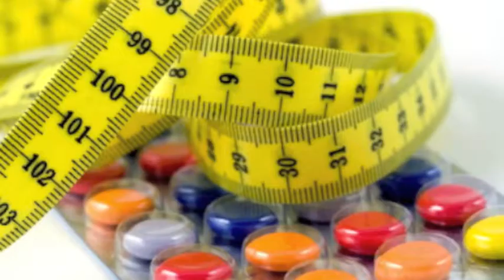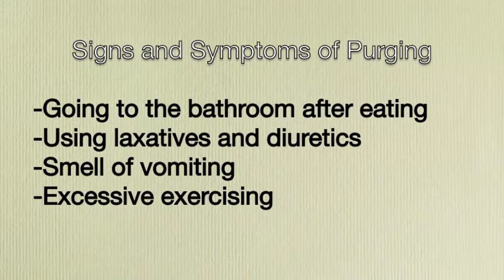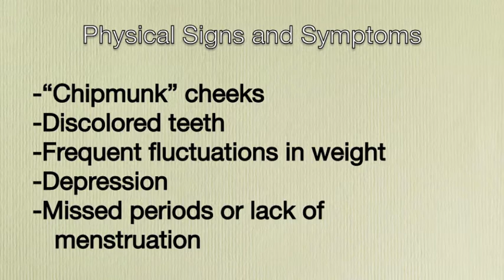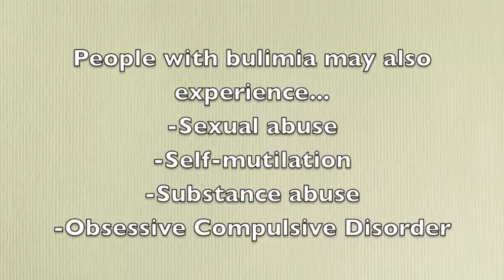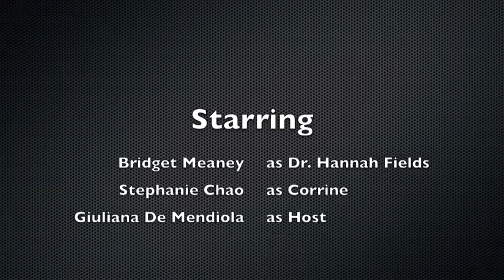Bulimia Abnormal Psychology class